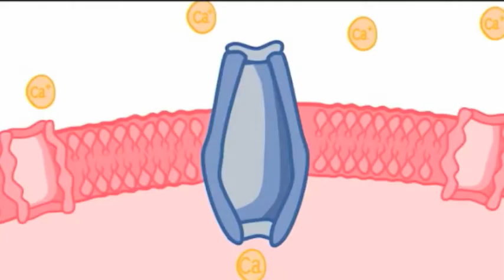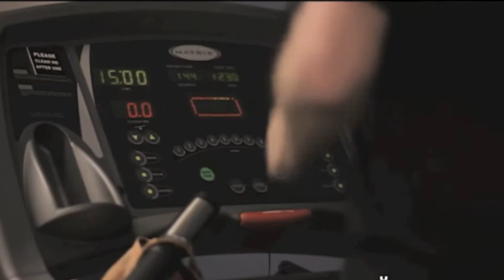Sleep disorders, urinary problems, muscle fatigue solution with ReStor. Sleep disorder.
Feeling run down? You're not alone.
As you age, your levels of Ca2+ ATPase, an essential enzyme, used in all bodily functions, declines. Reduced levels of Ca2+Atpase can contribute to trouble sleeping, increased muscle fatigue, overactive bladder, and joint and muscle pain. ReStor is the first nutritional supplement specifically formulated to target Ca2+Atpase. Using organic, pharmaceutical grade ingredients, ReStor is a plant-based, proprietary blend that supports your body's natural responses to daily stress and activity. By enhancing the body's essential biologic functions, ReStor works to achieve extraordinary health, helping your body return to its natural state of balance.

An Aging Research Breakthrough ReStor your optimal wellness
SLEEP
Tossing and turning at night? Don't sleep as well as you used to? Have you tried over the counter sleep aids only to find that you're drowsy the next day? Tired of always being tired? ReStor can help.

ReStor helps increase Ca2+Atpase levels in the pineal gland which results in:

1. Faster and easier time getting to sleep
2. Deeper and more restful sleep

The pineal gland, located in the center of the brain, produces melatonin, the key hormone that regulates the sleep-wake cycle. As with all bodily processes calcium regulation is fundamental to the release of melatonin. Calcium regulation in the pineal gland is controlled by Ca2+Atpase.

As we age, Ca2+Atpase levels decline in the Pineal Gland. As a result, two things occur. The first and most immediate is reduced melatonin secretion which makes adequate sleep harder to attain. The second result is that in the long run, reduced Ca2+Atpase levels in the pineal gland lead to pineal gland calcification, which reduces melatonin secretion further and also is linked to degenerative brain diseases such as Alzheimer's. ReStor can help support optimal melatonin levels for a good night sleep now and offers protection against pineal gland calcification, which is the key to long term cognitive function.

URINARY
You know the feeling: You need to find a bathroom, and fast. Have you been stuck in traffic, desperately needing "to go"? Do you plan your social events around getting an aisle seat? Do you wake up two or three times during the night just to get relief? ReStor can help.

Many users have reported improved bladder function within 30 days, feeling back in control like they used to be. ReStor increases Ca2+Atpase in the bladder muscle which:

1. Supports bladder function and control in men with benign prostrate hyperplasia
2. Supports bladder function in menopausal/ premenopausal women or other individuals with reduced hormone levels.

MUSCLE FATIGUE
Tired of not feeling as strong as you used to? Are you working out regularly but not getting the gains you expect? Can you lift less than you were able to in the past? Does it take you longer to recover from workouts or long days of travel? Muscle fatigue is a real drag, in life and at the gym. It can slow you down, making everything more difficult than it used to be. ReStor can help.

ReStor increases Ca2+Atpase in skeletal muscles, which results in:

1. Increased muscle endurance
2. Increased muscle strength
3. Increased muscle recovery

JOINT AND MUSCLE PAIN
Do you suffer from chronic muscle pain? Do you take pain killers regularly? Chronic pain can be the result of an old injury, or just old age. In any case, ReStor can help.

ReStor increases Ca2+Atpase levels, reducing inflammation and discomfort for such conditions as:

1. Tendonitus
2. Stiff joints, i.e. a bad knee
3. Aches and pains of getting old

ReStor your cellular health
    Enhanced muscle performance
    Reduced muscle pain and soreness
    Aid the body's natural muscle recovery process
    Increase the energy the body is able to expend during physical activities
    Provide joint and cartilage support
    Improved sleep efficiency
    Improved bladder control